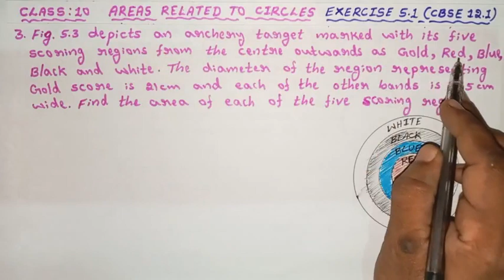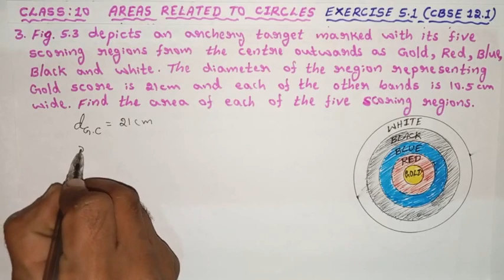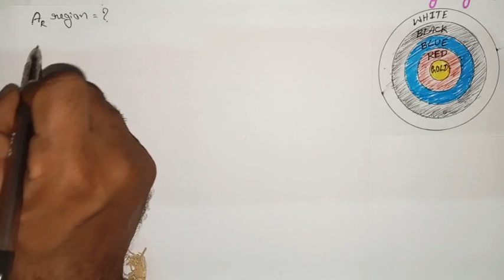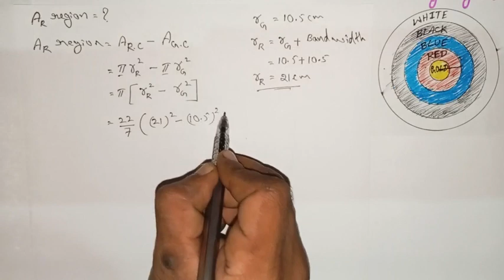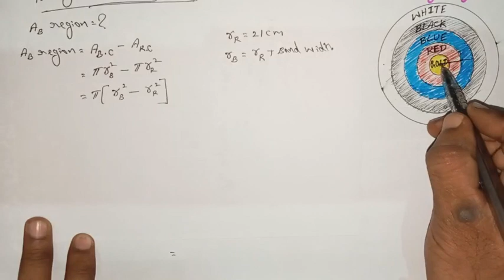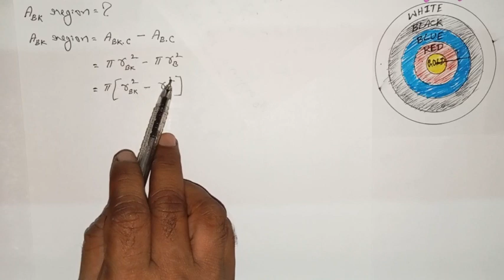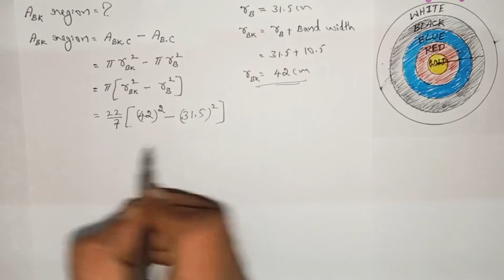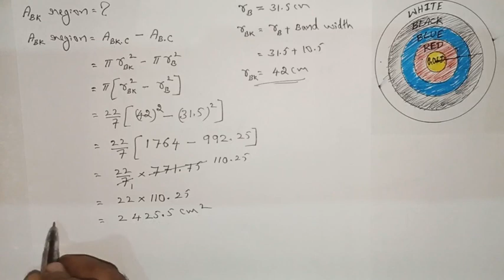CLASS 10, AREAS RELATED TO CIRCLES, EXERCISE 5.1 (CBSE 12.1) 3rd Problem Solved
3. Figure 5.3, depicts an archery target marked with its five scoring areas from the centre outwards as Gold, Red, Blue, Black and White. The diameter of the region representing Gold score is 21 cm and each of the other bands is 10.5 cm wide. Find the area of the five scoring regions.